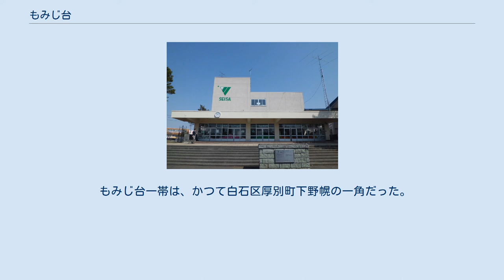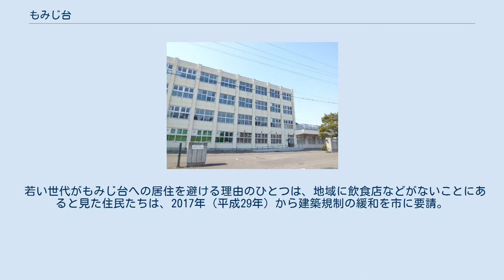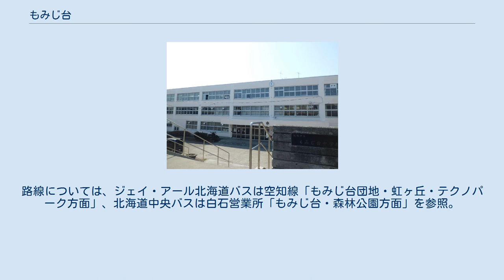もみじ台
札幌市の町・字
日本 」 北海道 」 札幌市 」 厚別区 」 もみじ台 もみじ台（もみじだい）は、北海道札幌市厚別区にある地名。
同市の南東端に位置する住宅団地である。
 広さは241ヘクタールで、札幌市内の住宅団地としては最大級である。
地域はさらに東西南北の4つに区分される。
 もみじ台はおおむね南北を長辺とする長方形状をしている。
東端にはもみじ台通が走り、小野津幌川と札幌テクノパークを挟んで江別市と接する。
西端には野津幌川が流れ、青葉町と接する。
南端は厚別青葉通で、北広島市と接する。
北端には南郷通が走り、厚別東と接する。
 団地を構成するのは市営住宅や一戸建て住宅であり、特に一戸建て地区には用途規制が設けられている。
そのため事務所や商店などは、地域中央のショッピングセンターなど5か所の商業地区に集中しており、その他の場所にはほとんど見られない。
 もみじ台一帯は、かつて白石区厚別町下野幌の一角だった。
1968年（昭和43年）から団地造成が始まり、1971年（昭和46年）から土地と住宅が分譲された。
先行する団地であるひばりが丘が「春」、青葉町が「夏」をイメージさせる名称であったため、その流れに沿って「秋」にふさわしいもみじ台という名が付けられたのも、同1971年の5月1日であった。
 1972年（昭和47年）12月18日には、地域最初の小学校である札幌市立もみじ台小学校が開校。
以後、児童数の増加に伴い小学校は4校まで建てられる。
 1982年（昭和57年）には約28600人を数えた人口は、その後減少に転じ、2016年（平成28年）には約15800人までになった。
しかしその内訳を見ると、65歳以上の高齢者人口はむしろ増えており、対して児童数の減少が著しい。
2010年（平成22年）には小学校のうち2校が閉校となっている。
2020年1月現在、高齢化率は48%であり札幌市内で最も高い。
 若い世代がもみじ台への居住を避ける理由のひとつは、地域に飲食店などがないことにあると見た住民たちは、2017年（平成29年）から建築規制の緩和を市に要請。
これを受けて2019年（令和元年）7月に条例が改正され、飲食店などの開業が可能となった。
 もみじ台を走行する路線バスはすべて新札幌バスターミナル（JR新札幌駅、地下鉄新さっぽろ駅）と結ばれ、時間帯によっては札幌駅などへの便もある。
路線については、ジェイ・アール北海道バスは空知線「もみじ台団地・虹ヶ丘・テクノパーク方面」、北海道中央バスは白石営業所「もみじ台・森林公園方面」を参照。
 もみじ台南6丁目には1983年（昭和58年）8月21日に「もみじ台バスターミナル」（「もみじ台団地」バス停）が設置され、2018年（平成30年）12月現在平日1日あたり206便の発着がある。
 かつて存在した教育施設